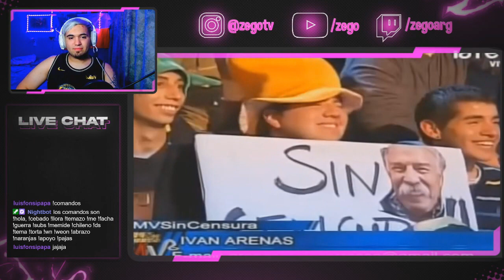EL HOMBRE QUE TRABAJA EN UNA PLANTA DE PAPAS FRITAS - CHISTE DE IVÁN ARENAS 🇨🇱😂🇦🇷